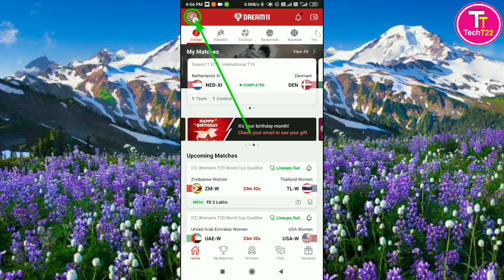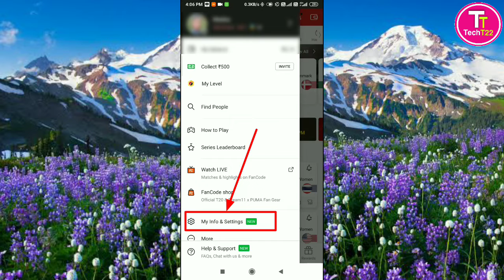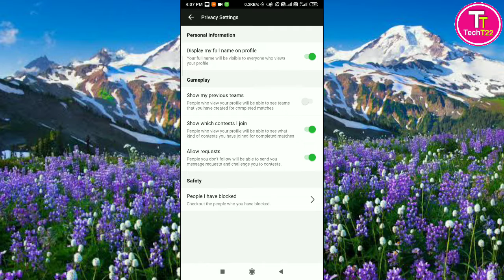Dream11 App Per Pichhali Team Ko Kaise Chhupaye || how to hide previous team on dream11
About this video :
hello friends aap sabhi ka swagat hai to doston aaj ke is video mein main aap logon Ko dream11 app per pichhali team ko dusron Se chhupane ka Tarika bataunga jisse dream11 app per koi dusra aapki pichhali team ko nahin dekh payega so friends aap log bhi dream11 app per apni pichhali team ko chhupane ke liye is video ko ant Tak dekhen aur video mein bataye Gaye sabhi steps ko follow Karen